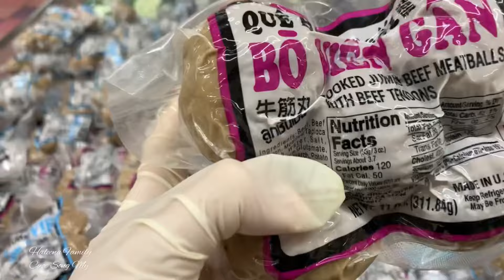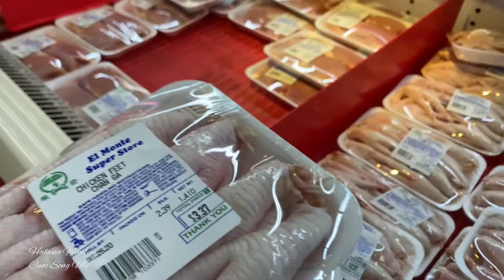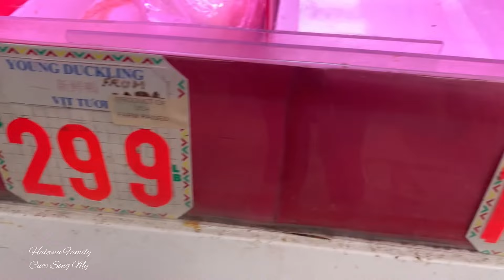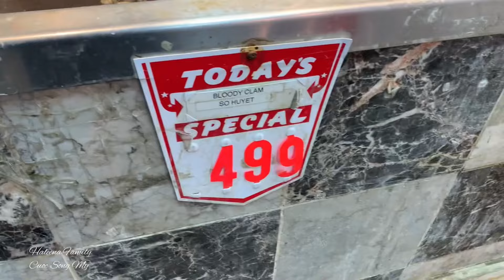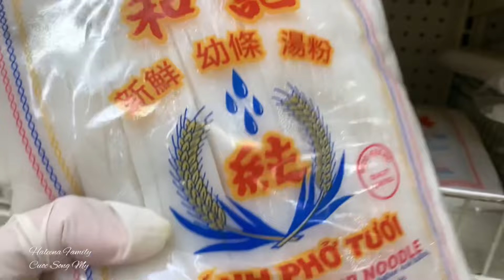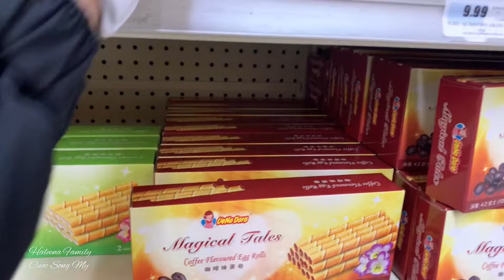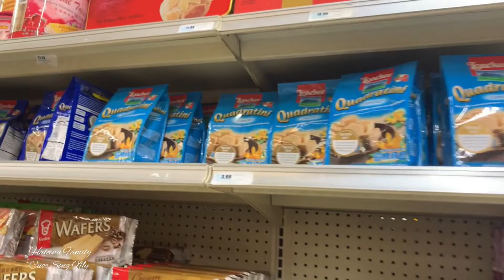#113| Tình Hình Chợ Việt Ở Nam Cali Sau Lệnh Lockdown Lần 3